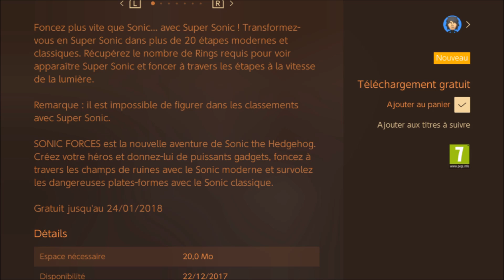SONIC FORCES : Super Sonic en DLC gratuit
Sonic Forces ajoute un nouveau perso jouable : Super Sonic. le perso est gratuit jusqu'au 24 janvier 2018. Après ce sera 1,99€.